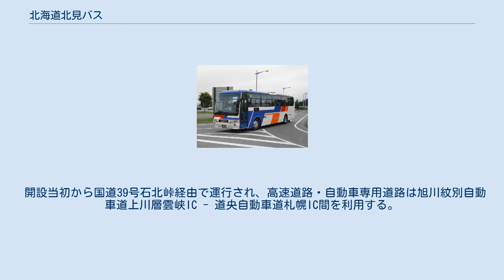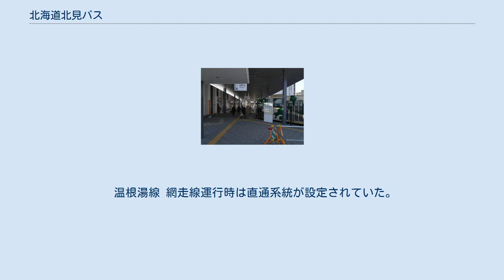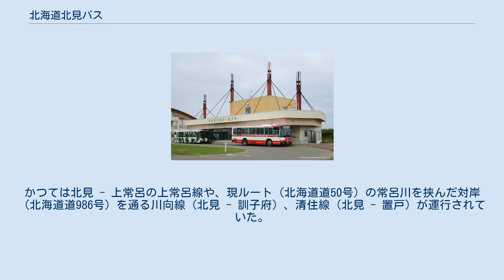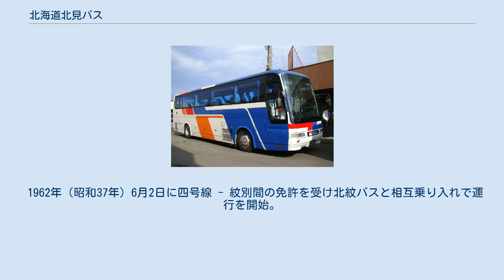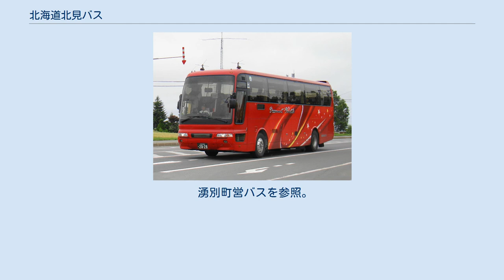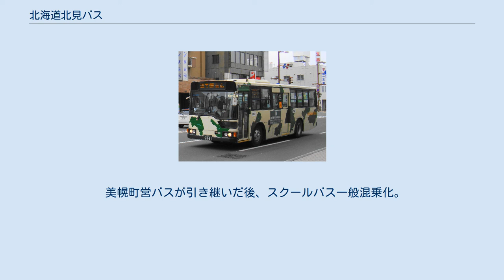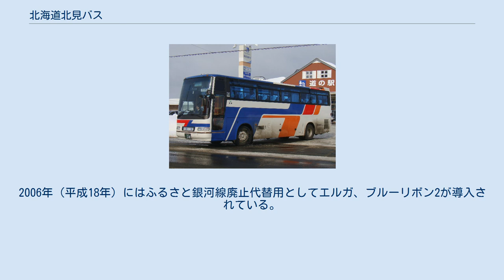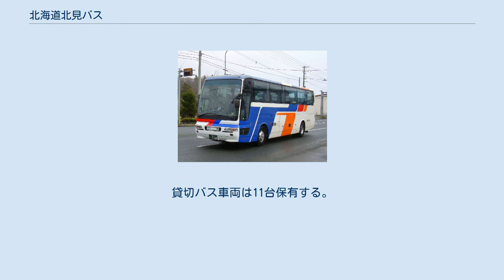北海道北見バス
北海道北見バス株式会社（ほっかいどうきたみバス）は、北海道北見市に本社を置きオホーツク管内を中心にバス事業等を行う企業である。
 太平洋戦争最中に網走管内のバス事業者統合により発足した北見乗合自動車株式会社が前身で、北見バス株式会社の自主再建断念によるバス事業の受け入れ先として設立された。
 網走管内では大正末期から昭和初期にかけてバス事業者が次々と誕生したが、設備が不十分で規模も小さく、物資不足の影響などもあり計画通りに運行できないことが多かった。
北海道庁は1942年（昭和17年）10月12日、北海道における旅客自動車運輸事業統合要綱（いわゆる戦時統合）を発表。
乱立気味であったバス事業者を7地域に分け、各地域で1社に統合する準備が進められた。
網走管内はこの時点で13の事業者があり、このうち12事業者が統合し北見乗合自動車株式会社が誕生。
1943年（昭和18年）5月7日に譲渡譲受が認可となり、同年5月28日より営業を開始した。
 設立時の会社概要 美幌自動車合資会社（美幌町）は、1929年（昭和4年）4月1日より個人が美幌市街線を運行。
1934年（昭和9年）3月には野付牛自動車から出資を受けて合資会社を設立。
この他に弟子屈村の合資会社畑江工業が弟子屈から美幌峠を越えて美幌まで運行していた。
美幌自動車は釧路市の東邦交通（現・くしろバス）が統合先となり、1944年（昭和19年）4月15日に東邦交通美幌営業所へ変更。
分社を経て阿寒バス美幌営業所として営業を行う。
 路線： 営業開始 状態が悪い車両や燃料不足などがあり、休止路線以外でも運行できない路線が多かった。
これ以上営業を続けては会社が駄目になってしまう状態で終戦を迎え、海軍航空隊小清水分隊から車両18台の委託を受けたことによりここからエンジンやパーツなどを転用し活路を見出した。
燃料の供給は不足気味ながらあったものの大量の不純物が混入した粗悪品で、この不純物を除去するのがまた大変な仕事であった。
仕方なく木炭燃料車に切り替えられたが馬力不足は顕著で、坂道や峠越えでは乗客が下車し後ろから押す状態であった。
徐々に各種統制が解除され燃料供給が安定し始めたため、木炭車は1950年（昭和25年）9月までに全廃された。
また、1946年（昭和21年）9月20日に商号を北見バス株式会社に変更した。
 12月から3月の積雪期は、道路状況が悪く除雪が不十分であったため大半の路線が冬期運休となった。
主要幹線は運行したが北見バス自らが手配し除雪を行うこともあった。
留辺蘂から温根湯までの約10 kmに除雪要員を約300人を配置したが、1日かかって1車線分の走路を確保してもすぐの吹雪で翌朝には再び雪野原と化し、運行できた日より除雪に要する日が上回るほどであった。
当時長距離路線のひとつであった北見から常呂までは吹き溜まりが発生しやすく峠があることもあって、途中の民家や車中で一夜を明かすなど46時間かかって運行したこともあった。
1950年（昭和25年）には各市町村に除雪協力会が設置され、北見バスもこれに参画し機材提供を行うなど除雪体制の充実を図ったところ、1955年（昭和30年）には冬期運行予定の80 %を確保できるまでになった。
現在では道路管理者が主体となり除雪体制が整備されていることから、吹雪による一時的な運行見合わせはあっても数日間の運休はほとんど発生しない。
 同時期に北見バスから切り離し・独立の動きがあり、東藻琴村では殖民軌道藻琴線で客貨分離する方針を打ち出し、1950年（昭和25年）6月15日付で車両1台と東藻琴から藻琴までの運行権を買収。
発足前の藻琴乗合を分離独立させた形となった。
網走市では統合後運休していた網走市街線などを再開させるため北見バスに働きかけ、1949年（昭和24年）11月1日に網走営業所が設置された。
路線網の整備や支社化を経て1952年（昭和27年）1月25日に網走バスが発足。
統合前の網走自動車商会と横道自動車を分離独立させたかたちとなった。
北見バスは関連していないが1949年（昭和24年）に北紋バスが発足しており、鴻紋軌道を経て丸瀬布自動車と佐々木自動車の後を引き継いだ形となっている。
 東急グループ入り、関連事業進出 社章をグループで統一（後部中央） 1959年（昭和34年）5月21日、東京急行電鉄（東急）の傘下となり東急グ...